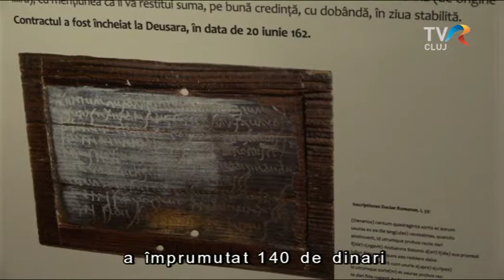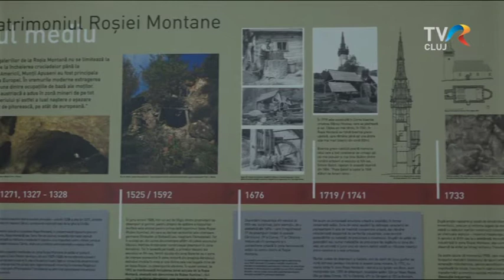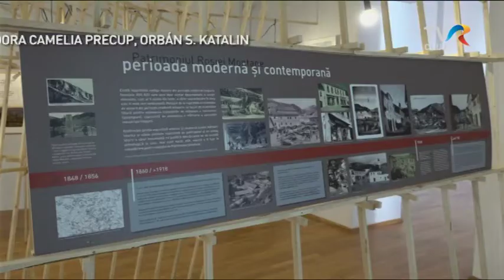Ilyen noteszt használtak a római korban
Vasárnapig, augusztus 12-ig még látogatható a kolozsvári történeti múzeumban a Verespatakon talált római kori notesz kiállítás-installációja. Ez a kiállítás attól is érdekes és értékes, hogy esetében a szakemberek szerint a románia területén talált első írásos emlékről beszélhetünk.